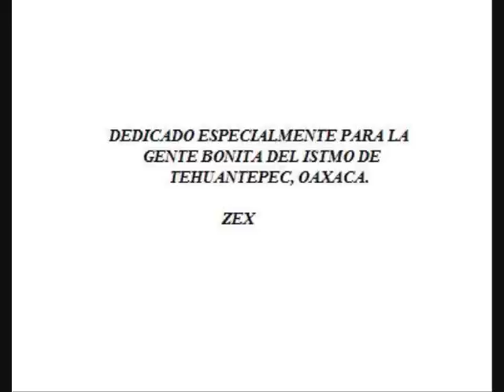Trio Hermanos Cabrera: Ranchu Gubiña - Unión Hidalgo, Oaxaca.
Este video lo hice pensando en aquellas personas en la gente de Unión Hidalgo, pero más aún de las que se encuentran fuera de ella.
Espero les traiga hermosos recuerdo

Saludos